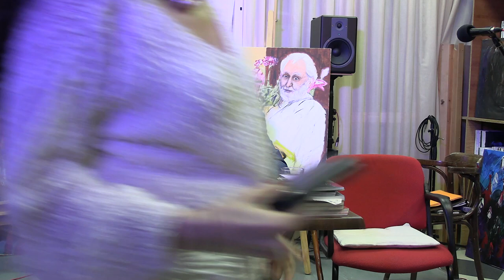26 ENTREVISTA A MIGUEL OSCAR MENASSA EN EL TEATRILLO GRUPO CERO - 3 abril 2022